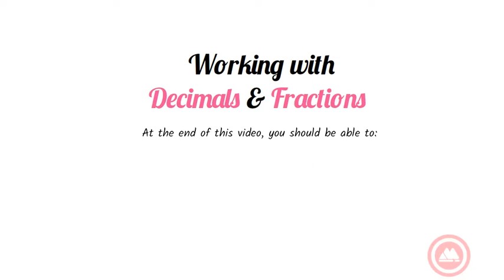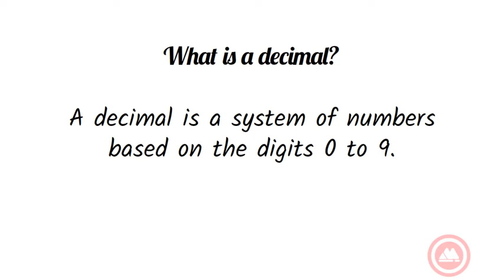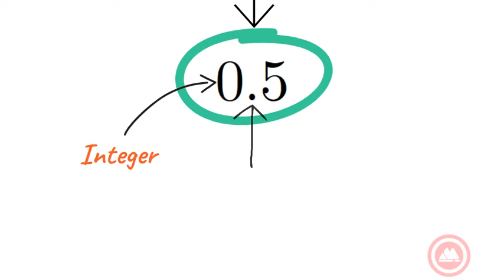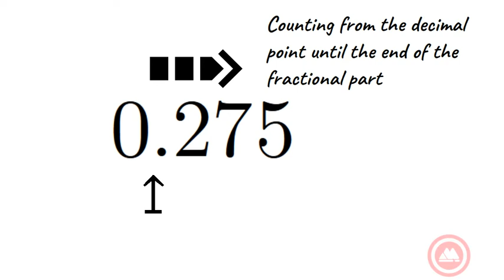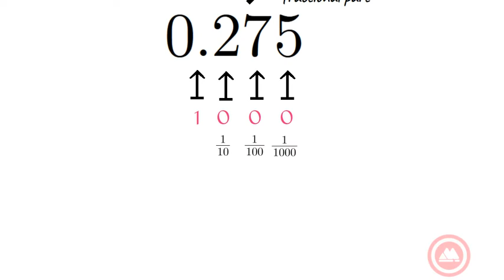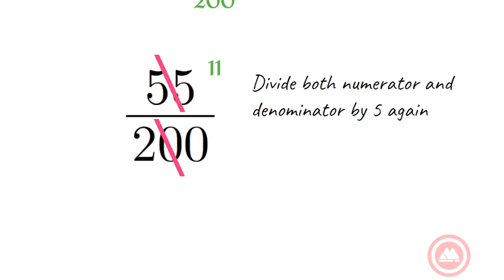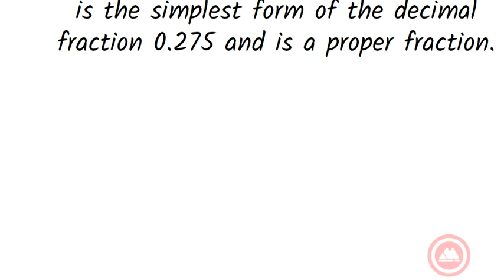Decimals to Fractions Conversions (Tenths, Hundredth). Algebra Basics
Learn the method of decimals to fractions conversions and perform quick calculations involving addition, subtractions, multiplications, and division of decimals in the absence of a calculator. This tutorial will help restore your confidence when dealing with decimal numbers.

Decimal Numbers to Fractions
00:33 - [ Introductory to Decimals ]
02:08 - [ Simple Decimal Hack ]
05:22 - [ Decimals to Fractions Conversions]

More Math In The Pipeline

Mathematics Tutorial Module Series
✓ Number and algebra,
✓ Areas and volumes,
✓ Geometric and trigonometry,
✓ Complex numbers,
✓ Matrices and determinants,
✓ Vector geometry,
✓ Differential calculus,
✓ Integral calculus,
✓ Statistics and probability,
✓ Laplace transform,
✓ Fourier series